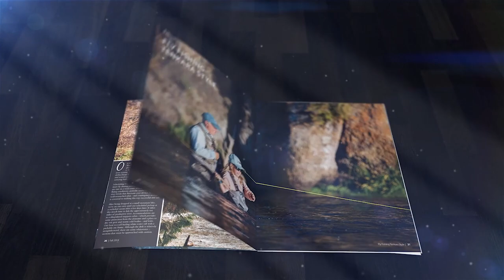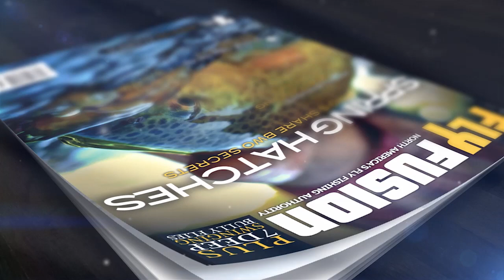Scientific Anglers/Fly Fusion TV Web Series - Episode 1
Scientific Anglers and Fly Fusion TV present this fly-fishing web series based on the highly acclaimed Fly Fusion TV television series.
"Explore" Episode 1 Overview: Fly Fusion Television hosts Jim McLennan and Derek Bird team up with Paul Samycia in search of Kootenay River bull trout. They face serious challenges as the early spring weather is anything but cooperative, but they eventually discover exactly what they originally desired to find: large bull trout hungry for deeply swung streamers.